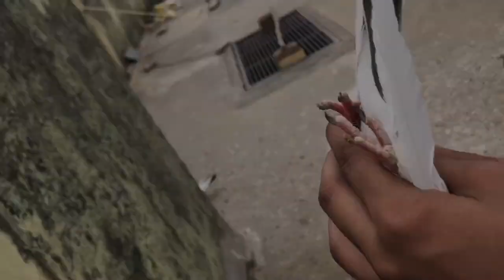अपने बचपन का शोक जिसमें 16 साल तलक पुराने कबूतर हन सदीक़ भई को बेचने पड़ रहे हन